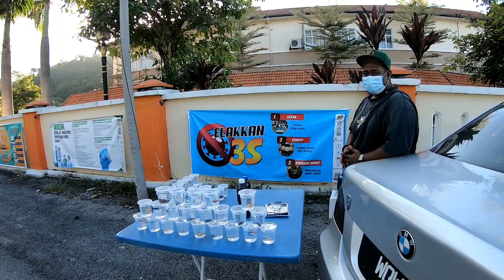Breeder slumber je juai ikan laga naik BMW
Anda mencari ikan laga area Pengkalan Hulu. Anda boleh roger abang ni..haha